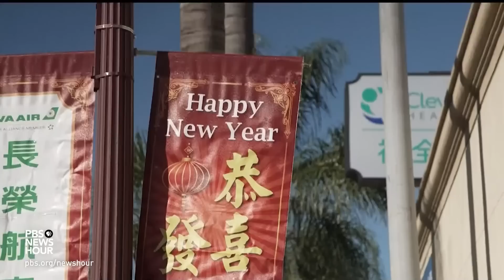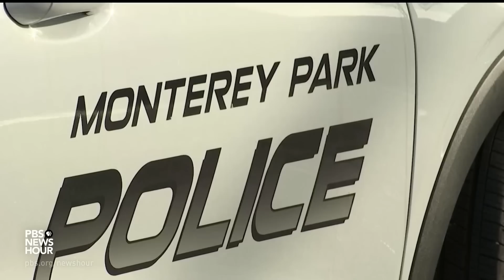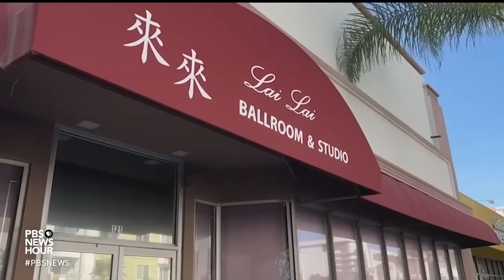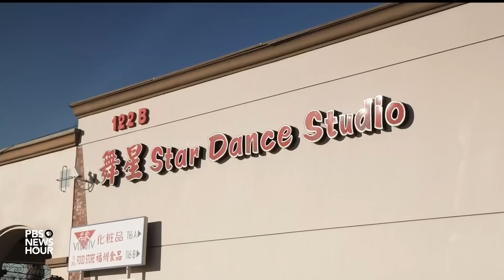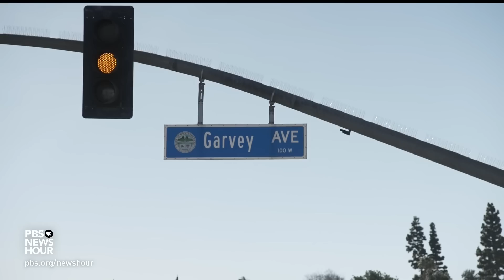Community seeks answers after deadly Lunar New Year shooting in California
Authorities in California are trying to determine the motive behind the shooting in Monterey Park that killed 11 people celebrating the Lunar New Year. It's the deadliest shooting the U.S. has seen since 19 children and two teachers were killed last June in Uvalde, Texas. Amna Nawaz reports from Monterey Park and spoke with Rep. Judy Chu about the latest community affected by mass gun violence.